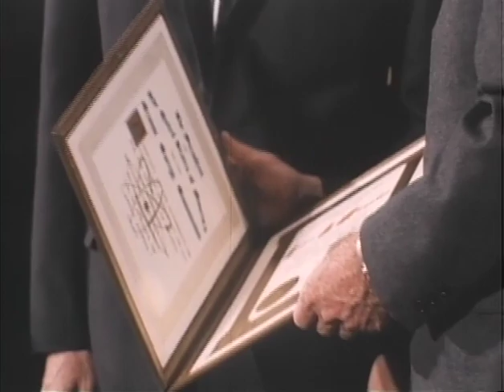MP903 outs35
35 of 48 outs reels from MP 903, "President Lyndon B. Johnson in December 1968," by the White House Naval Photographic Unit. The "Navy Films" consist of monthly reports on the activities of President and Mrs. Johnson from 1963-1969.

[12/3/68] Bethesda Naval Hospital, Bethesda, MD: CTJ hosts a reception for
Vietnam veterans, wounded
[12/3/68] Bethesda Naval Hospital: Reception line; dining activities; entertainment
[12/14/68] WH Oval Ofc.: LBJ meets with PM Cole, Netherlands
[12/2/68] WH East Room: Enrico Fermi award presentation ceremony; speeches
[12/14/68] WH Oval Ofc.: LBJ receives a decanter from two men
[12/3/68] WH Cabinet Room: LBJ presents the 1968 Harmon Internat'l Aviator's trophy